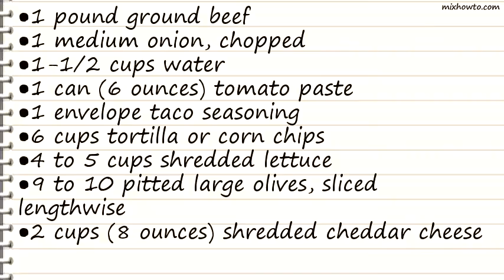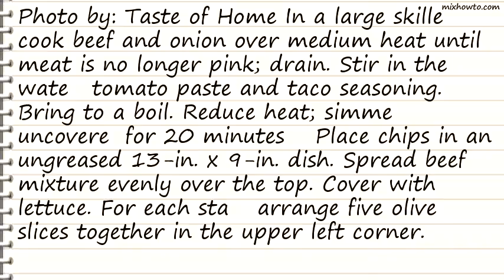Recipe Patriotic Taco Salad Recipe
INGREDIENTS:
●1 can (6 ounces) tomato paste
●1 envelope taco seasoning
●6 cups tortilla or corn chips
●4 to 5 cups shredded lettuce
●9 to 10 pitted large olives, sliced lengthwise
●2 cups (8 ounces) shredded cheddar cheese
●2 cups cherry tomatoes, halved